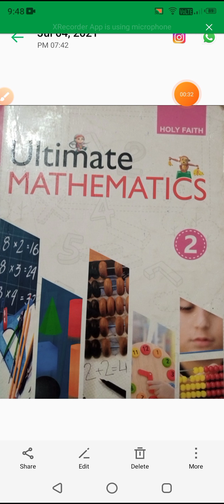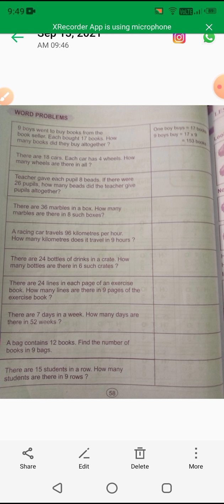class-2 sub-Mathematics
lesson-multiplication